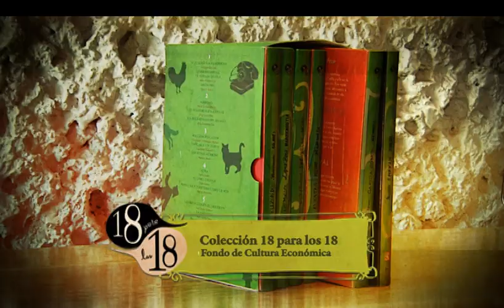18 para los 18 - Libro 08, Educar a los topos (Guillermo Fadanelli)